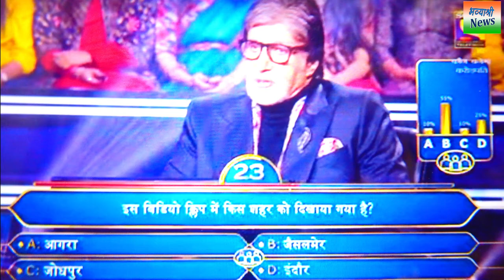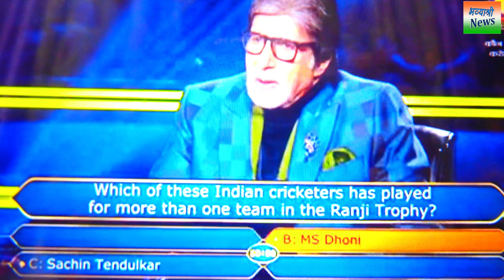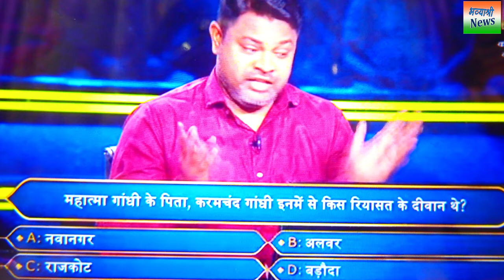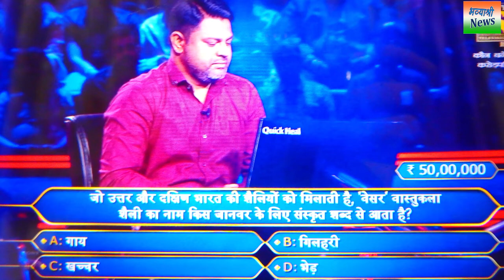Suraj Nayar in KBC - दिल्ली के आईटी प्रोफेशनल सूरज नायर ने KBC में जीता 25 लाख रुपया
kaun banega crorepati ke manch se 22 september 2022 ko  25 lakh rupees jeetkar gaye hai delhi ke rahane wale suraj nayar . suraj nayar ek IT professitional hai .
delhi's suraj nayar won 25 lakh rupees in kaun banega crorepati
Published by : Bhavyashri News
Written and Voice by : Rupesh Aaditya
Art and Design by : Manisha Noopur